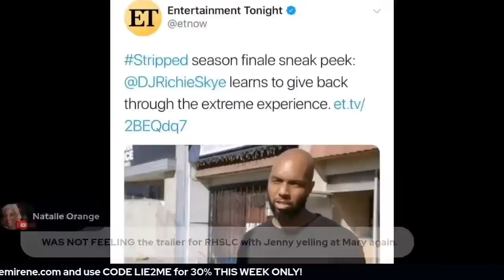PORSHA Cousin SAYS DENNIS Was Flirting With Her Amid ROBE Squabble, Porsha Family Matters Ep3